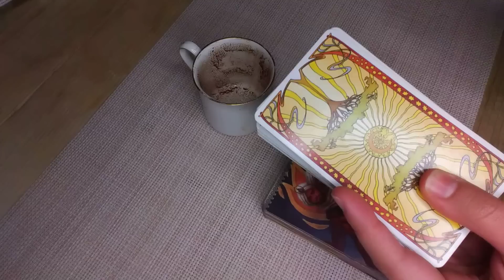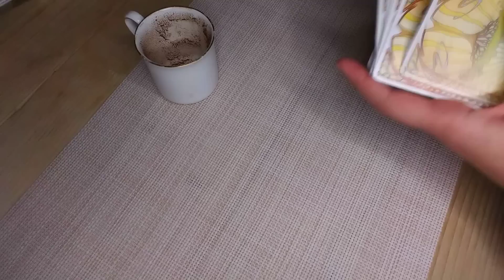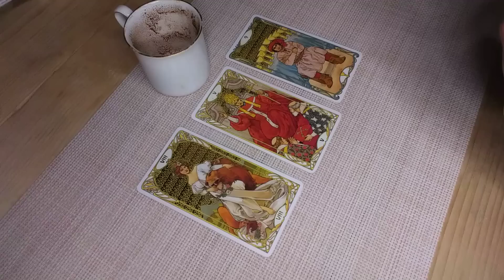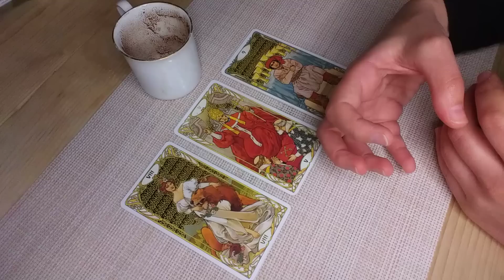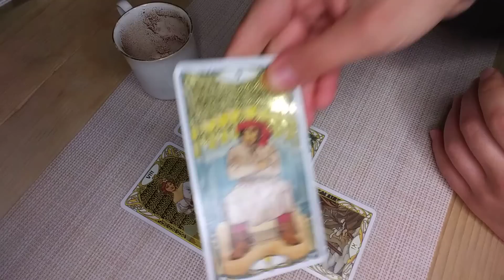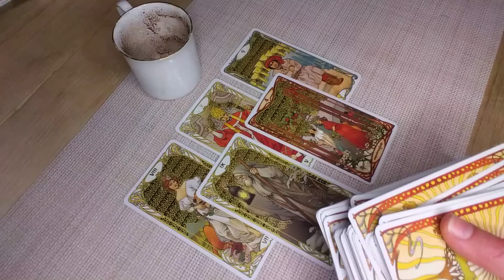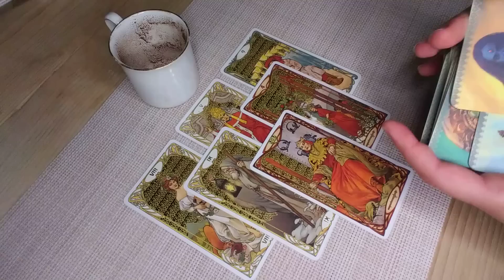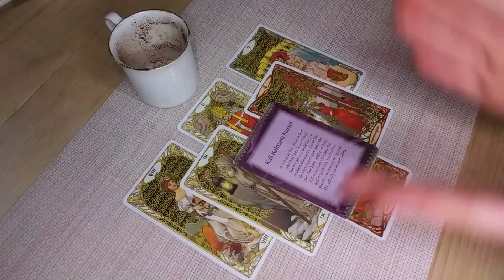LIBRA♎Boom! This Turnaround is Everything You Wanted & More! JANUARY 2023